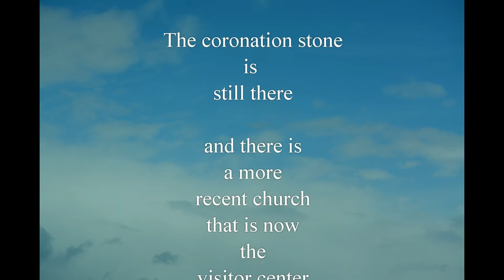Hill of Tara